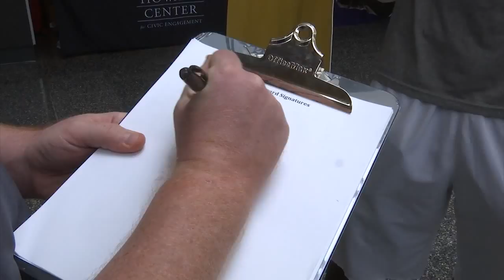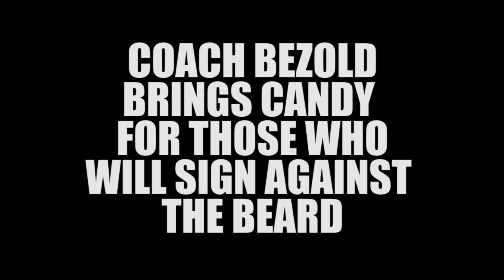NKU Men's Basketball: Operation Save The Beard 9/16/14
Men's basketball player Jalen Billups wants to keep his beard for team photos. Coach Bezold says he can keep it if he gets 1,500 signatures on a petition to support it. Tuesday Jalen went in search for signatures at the Student Union. Checkout what happened!